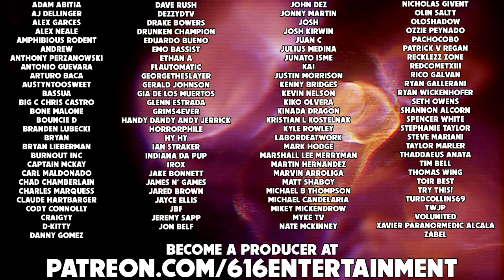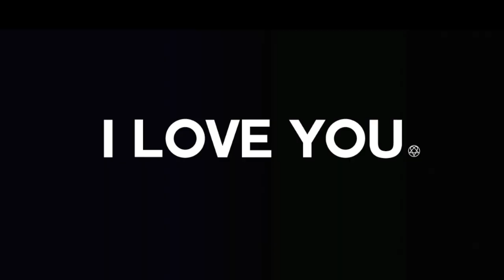Mortal Kombat: The Novel FINALE! (Chapters 35-44) - Mortal Kombat Monday.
Believe it or not, it's FINALLY time to draw the reading of the Mortal Kombat novel to a close. Some of you may not even have been here when this thing kicked off, as I read the first several chapters all the way back in 2019. This book is terrible, it's written very poorly and its depiction of the classic characters barely makes any sense. But here we are. Finally ready to draw the curtains. It's been a hell of a ride. Let's send this thing out to pasture.